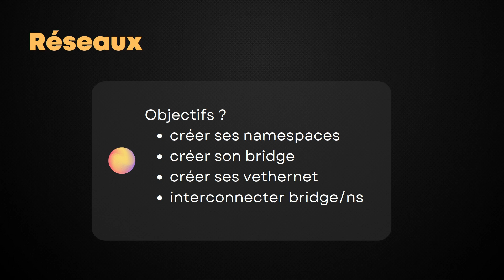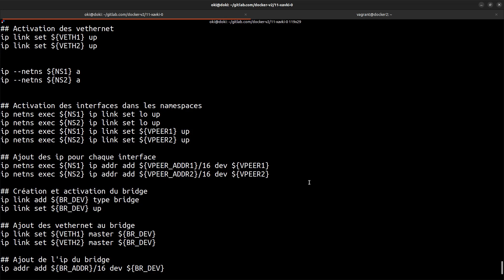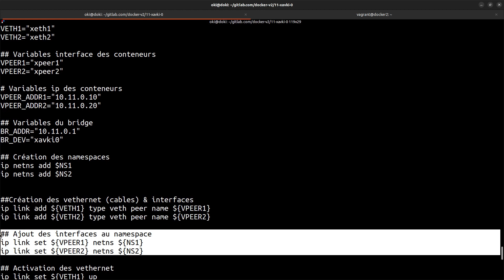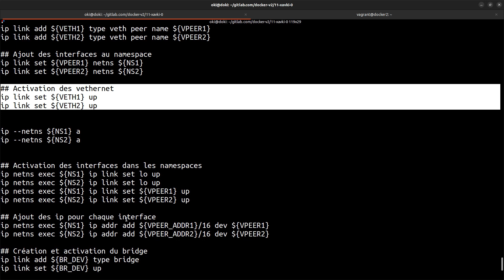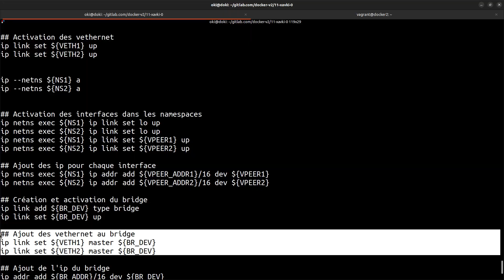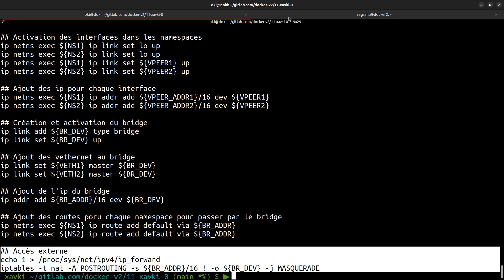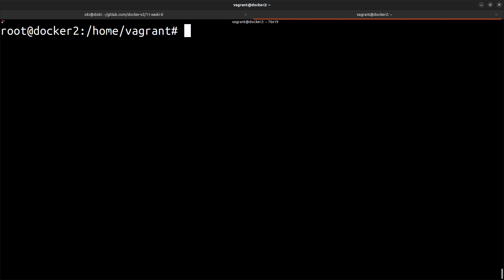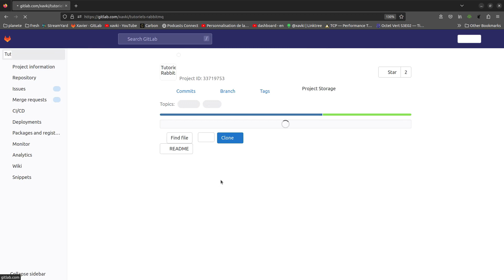Linux 😍 : bridge + network namespaces + vethernet .... manuellement façon Docker